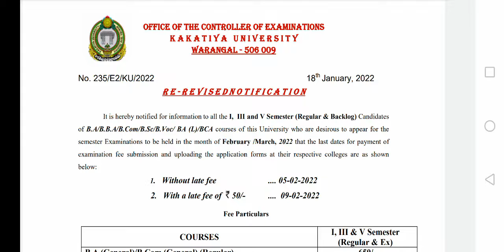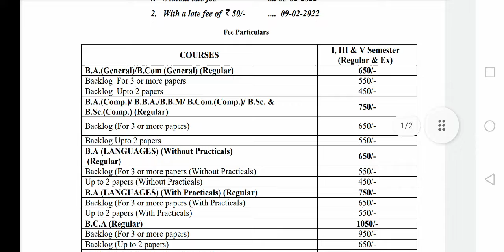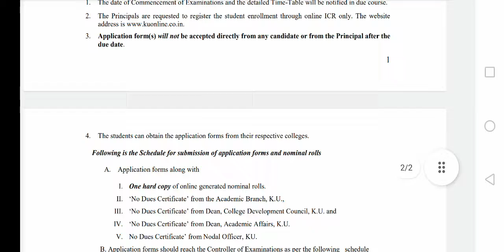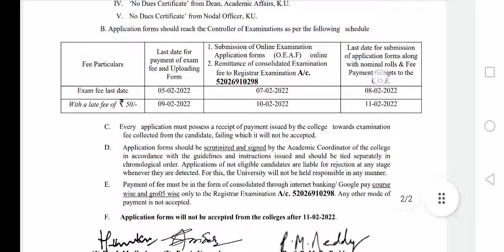KAKATIYA UNIVERSITY REVISED FEE 1ST, 3RD&5TH SEMESTERS REGULAR/BACKLOG|KU re revised fee update 2022